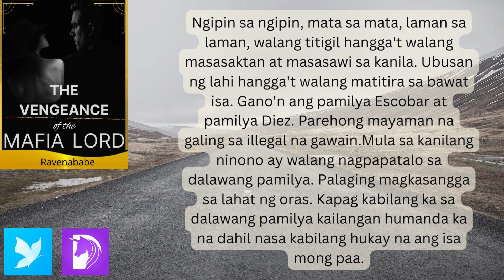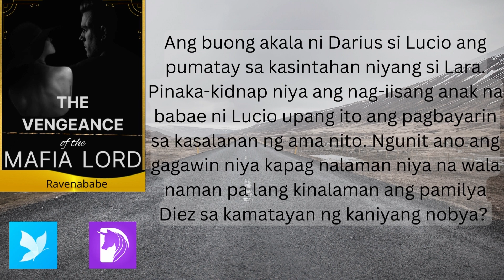The Vengeance of the Mafia Lord TEASER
Click lang ang link sa gustong magbasa ng full story.